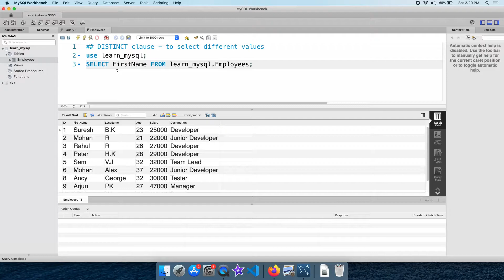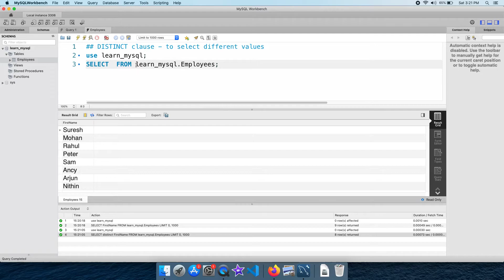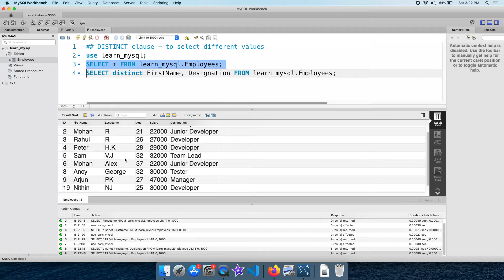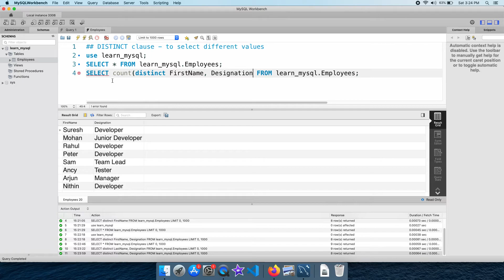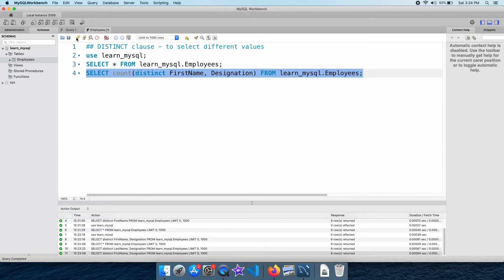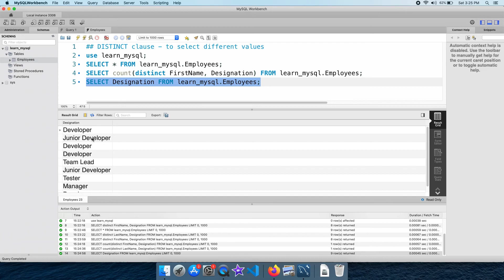#09 SELECT DISTINCT Clause| Learn MySQL Malayalam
In this video we will learn about how to select data from MySQL without duplicates.